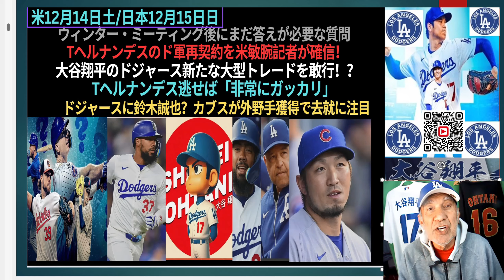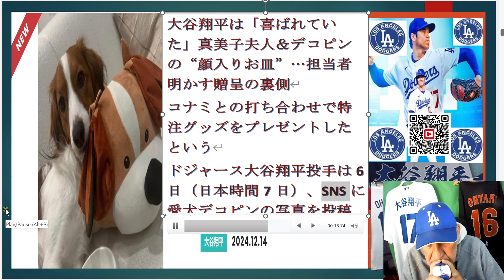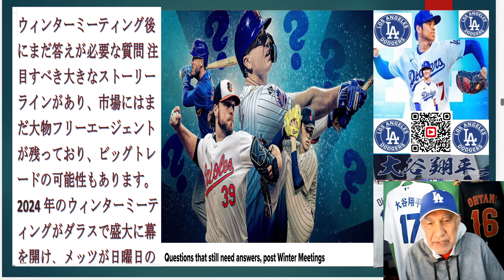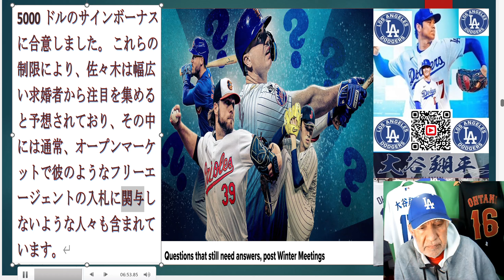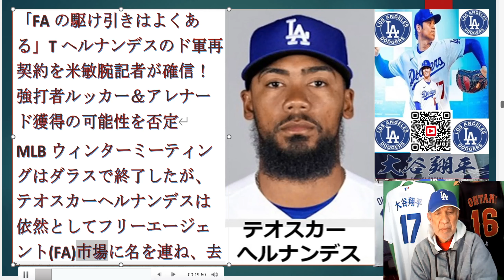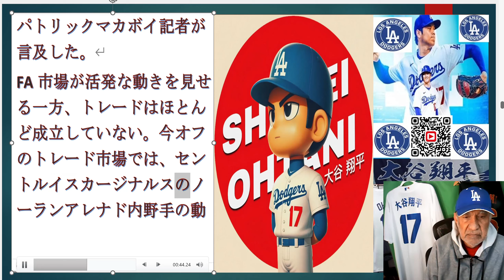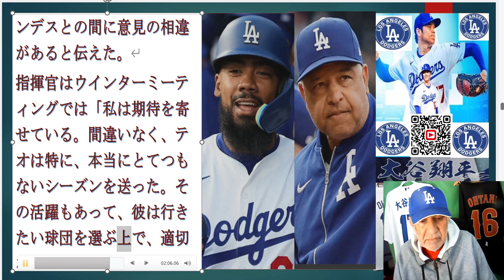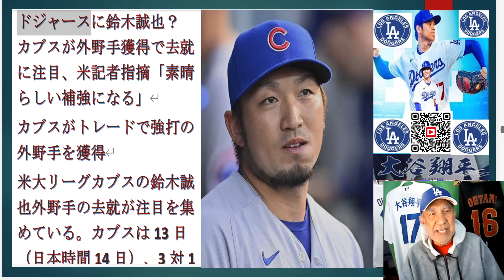米12月14日土/日本12月15日日,ウィンターミーティング後の質問,Tヘルナンデスド軍再契約米記者確信,大谷ドジャース新たな大型トレード,Tヘルナンデス逃せば非常にガッカリ,ドジャースに鈴木誠也？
December 14 Saturday in the U.S. / December 15 Sunday in Japan,
Questions after the Winter Meetings,
T. Hernandez re-signing with the Dodgers,
new major trade Ohtani"s  team Dodgers,
very disappointed if they miss out on T. Hernandez,
Suzuki Seiya to the Dodgers?,
米12月14日土/日本12月15日日,
ウィンターミーティング後の質問,
Tヘルナンデスド軍再契約米記者確信,
大谷ドジャース新たな大型トレード,
Tヘルナンデス逃せば非常にガッカリ,
ドジャースに鈴木誠也？